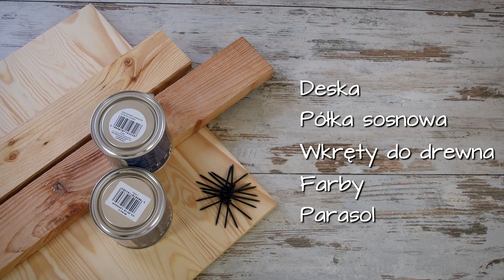Solówka Abiego - Ławka dla dwojga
Siemanko, po kilku dniach pogodowych anomalii ponownie robi się ciepło. Jeśli chcecie spędzić ten weekend na łonie natury, to mamy dla Was coś wyjątkowego, zobaczcie!